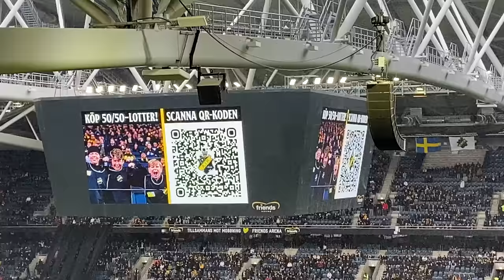I went to Sweden's biggest football derby! (AIK vs. Djurgården) 🇸🇪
First time at a football derby in Sweden!
The match was between AIK vs. Djurgården, two of the biggest rivals from Stockholm.

TIMESTAMPS:
00:00 - Sweden's BIGGEST derby! AIK vs Djurgarden in Stockholm
00:56 - LOVE THE FLARES! The whole stadium smells like smoke!!
2:11 - Is the grass bad because of the weather? Injuries and slipping
2:38 - Are Djurgarden fans the best in Sweden? (loudest)
3:18 - Is it safe for away team fans? (I am Djurgarden supporter who was in wrong section)
4:05 - ATTEMPTED TRANSLATION (how did I do?)
4:33 - Does the weather affect the game? Do players hate it? (half time thoughts)
6:30 - FIRST GOAL OF THE GAME (we missed it, we were cold, sorry)
7:57 - #20 on Djurgarden is a star? He creates a lot of chances
8:21 - HIGHLIGHT: AIK widens lead with another goal
9:27 - Attempted streaker? I missed it but there was some action by security guards
10:13 - FINAL REVIEW: Good game despite freezing temps